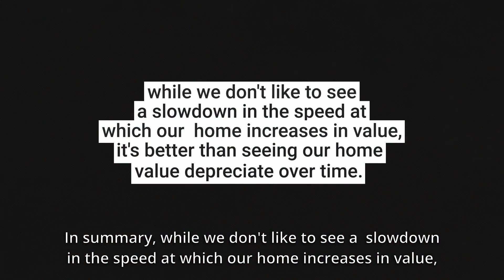Depreciation Versus Deceleration | Kurt Clements Realtor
Depreciation and deceleration – how do they relate to today's housing market?

Hi, I'm Kurt Clements with eXp Realty in the far west suburbs of Chicago.

Whether you are a homeowner looking to sell or a buyer wanting to purchase, it's essential to understand these concepts and how they relate to today's housing market.

First, let's talk about depreciation. Depreciation is the gradual decrease in the value of property over time. So, what causes depreciation? Typical examples are the owner has not adequately maintained the property or there have been negative changes in the surrounding neighborhood. And as we all know, we do not want to own a depreciating asset.

Deceleration in the housing market refers to a slowdown in the growth of home prices. Home prices are still increasing but at a slower rate. So, what causes deceleration? Typical examples are economic downturns and higher mortgage rates.

In summary, while we don't like to see a slowdown in the speed at which our home increases in value, it's better than seeing our home value depreciate over time.

So, if you're curious about your next move, reach out! We'll lay out all your options so you can make a confident decision that's best for you and your family.

Thanks again for watching, and as always, we're here to help, and we'll talk with you soon.

If you like these videos and want to see more, please GIVE US A THUMBS UP,  SUBSCRIBE to our channel, and be sure to CLICK ON THE BELL to be notified whenever we have a new post!

If your house isn't working for you, isn't it time to find a home that does? We are more than happy to walk you through the process.😇🏡👍